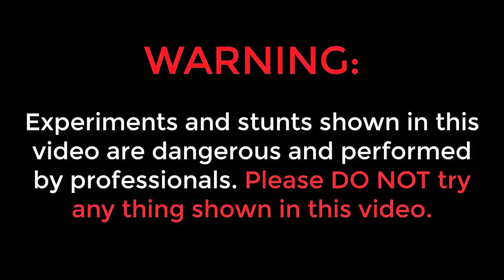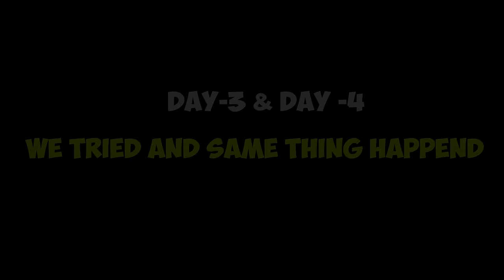Flying 100 Kites using Single Thread 🔥🔥 ఒక్క దారంతో 100 గాలిపటాలు ఎగరవేసాము...😲😲| Telugu Experiments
Hello Guys My name is Saikrishna Welcome to Telugu Experiments YouTube Channel in this video we flied 100 Kites using single thread.

Topics Covered :
✔ telugu experiments